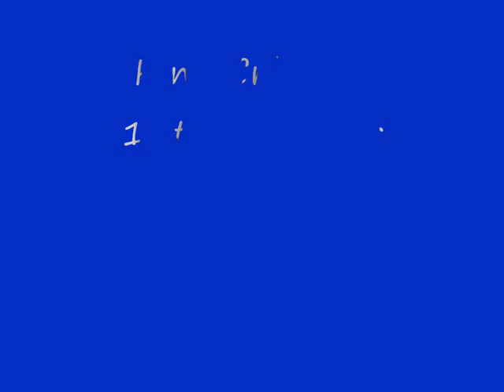King Crimson - 12 - VROOOM ( Live In Nashville May 21 , 2000 )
12th & Porter

Adrian Belew
Robert Fripp
Trey Gunn
Pat Mstelotto